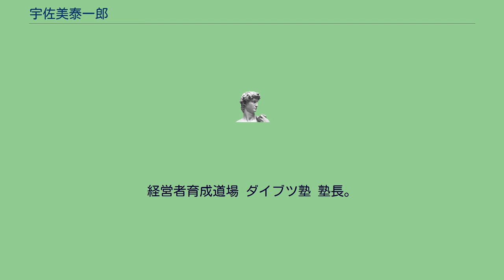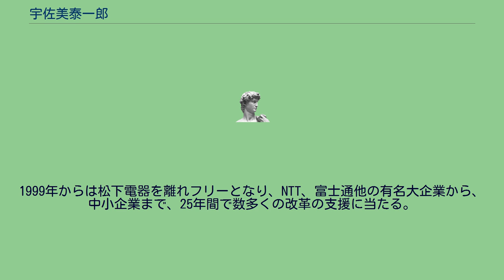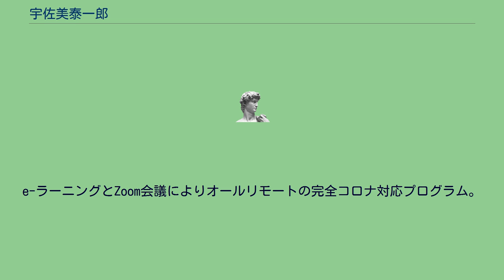宇佐美泰一郎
宇佐美 泰一郎（うさみ たいいちろう、1962年（昭和37年）12月28日 - ）は、日本の経営者。
株式会社ニューポート 代表取締役。
経営者育成道場 ダイブツ塾 塾長。
元松下電器産業（現パナソニック）顧問コンサルタント（1989年〜1999年までの10年間）。
早稲田大学理工学部経営システム工学科卒業。
松下政経塾（7期）卒塾。
環境プランナー ERとして 環境プランニング学会 に加盟。
1962年12月28日、名古屋市西区に生まれる。
地元名古屋でも有数の製菓業を営む父親の元に生まれるが、小学校一年生の時に会社が倒産。
債権者から追いたてられ、貧困から這い上がろうとする家族の中で育ち、『経営の本質を追究する』ことが生涯の目的となった。
早稲田大学では経営システム工学という情報理論をもとにした理科系の経営学を専攻。
特に西洋の近代合理主義、要素還元主義とは相反する東洋の全体主義をベースにおいてシステムズ・アプローチを研究する。
大学卒業後は、『経営の神様　松下幸之助』の直弟子になるべく、松下政経塾の門を叩く。
「経営の本質を追究するならば立て直しをせよ」との松下幸之助翁の教えを貫き、以後『改革のプロフェッショナル』として活動。
1988年パナソニック（当時松下電器産業）と顧問コンサルタントとして契約。
以後、1988年 国際パソコン通信『GANDAM』のプロジェクトでは自ら世界中を飛び回り、世界30カ国の国籍の異なる200名を超えるメンバーをリーダーとして指揮した。
また1989年より始まる改革支援チーム「ゴーストバスターズ」の活動では彼独自の改革手法を開発、確立させ、 10年間パナソニックグループ内外の改革の指導にあたった。
これらの活動はマスコミにも多数取り上げられている。
1999年からは松下電器を離れフリーとなり、NTT、富士通他の有名大企業から、中小企業まで、25年間で数多くの改革の支援に当たる。
郵政民営化の時には当時の郵政事業庁（現在の日本郵政）の松井浩長官から直々に改革を指導して欲しいと呼び出され、経営幹部50名の前で講義を行ったという逸話もある。
単なる理論だけでなく、現場での数多くの改革の経験に基づく実践を踏まえた対話型の独自の経営者教育は大変ユニークであり、経営者、受講生からの評価も高い。
2021年、「改革出来る経営者。組織に創造と改革という革新(チェンジ)を起こせるチェンジ・リーダーの育成」を目的に経営者育成道場 ダイブツ塾を創設。
塾長に就任。
e-ラーニングとZoom会議によりオールリモートの完全コロナ対応プログラム。
少人数精鋭主義で対話重視。
全国から塾生を厳選して募集。
自修自得の道場方式で、チェンジ・リーダーに必要な胆力と実践力をスパルタ式で鍛え上げる。
この年、父親の経営する会社が倒産。
債権者に追われ、貧乏にあえぐ家族の中で『経営の本質を究める』ことが生涯の目的となる。